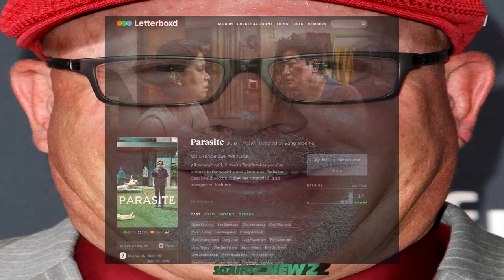IT'S SUPER BOWL SUNDAY (LV, Chiefs vs Buccaneers)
FUCK TOM BRADY

FUCK TOM BRADY

FUCK TOM BRADY

FUCK TOM BRADY

FUCK TOM BRADY

FUCK TOM BRADY

FUCK TOM BRADY

FUCK TOM BRADY

FUCK TOM BRADY

FUCK TOM BRADY

FUCK TOM BRADY

FUCK TOM BRADY

FUCK TOM BRADY

FUCK TOM BRADY

FUCK TOM BRADY

FUCK TOM BRADY

FUCK TOM BRADY

FUCK TOM BRADY

FUCK TOM BRADY

FUCK TOM BRADY

FUCK TOM BRADY

FUCK TOM BRADY

FUCK TOM BRADY

FUCK TOM BRADY

FUCK TOM BRADY

FUCK TOM BRADY

FUCK TOM BRADY

FUCK TOM BRADY

FUCK TOM BRADY

FUCK TOM BRADY

FUCK TOM BRADY

FUCK TOM BRADY

FUCK TOM BRADY

FUCK TOM BRADY

FUCK TOM BRADY

FUCK TOM BRADY

FUCK TOM BRADY

FUCK TOM BRADY

FUCK TOM BRADY

FUCK TOM BRADY

FUCK TOM BRADY

FUCK TOM BRADY

FUCK TOM BRADY

FUCK TOM BRADY

FUCK TOM BRADY

FUCK TOM BRADY

FUCK TOM BRADY

FUCK TOM BRADY

FUCK TOM BRADY

FUCK TOM BRADY

FUCK TOM BRADY

FUCK TOM BRADY

FUCK TOM BRADY

FUCK TOM BRADY

FUCK TOM BRADY

FUCK TOM BRADY

FUCK TOM BRADY

FUCK TOM BRADY

FUCK TOM BRADY

FUCK TOM BRADY

FUCK TOM BRADY

FUCK TOM BRADY

FUCK TOM BRADY

FUCK TOM BRADY

FUCK TOM BRADY

FUCK TOM BRADY

FUCK TOM BRADY

FUCK TOM BRADY

FUCK TOM BRADY

FUCK TOM BRADY

FUCK TOM BRADY

FUCK TOM BRADY

FUCK TOM BRADY

FUCK TOM BRADY

FUCK TOM BRADY

FUCK TOM BRADY

FUCK TOM BRADY

FUCK TOM BRADY

FUCK TOM BRADY

FUCK TOM BRADY

FUCK TOM BRADY

FUCK TOM BRADY

FUCK TOM BRADY

FUCK TOM BRADY

FUCK TOM BRADY

FUCK TOM BRADY

FUCK TOM BRADY

FUCK TOM BRADY

FUCK TOM BRADY

FUCK TOM BRADY

FUCK TOM BRADY

FUCK TOM BRADY

FUCK TOM BRADY

FUCK TOM BRADY

FUCK TOM BRADY

FUCK TOM BRADY

FUCK TOM BRADY

FUCK TOM BRADY

FUCK TOM BRADY

FUCK TOM BRADY

FUCK TOM BRADY

FUCK TOM BRADY

FUCK TOM BRADY

FUCK TOM BRADY

FUCK TOM BRADY

FUCK TOM BRADY

FUCK TOM BRADY

FUCK TOM BRADY

FUCK TOM BRADY

FUCK TOM BRADY

FUCK TOM BRADY

FUCK TOM BRADY

FUCK TOM BRADY

FUCK TOM BRADY

FUCK TOM BRADY

FUCK TOM BRADY

FUCK TOM BRADY

FUCK TOM BRADY

FUCK TOM BRADY

FUCK TOM BRADY

FUCK TOM BRADY

FUCK TOM BRADY

FUCK TOM BRADY

FUCK TOM BRADY

FUCK TOM BRADY

FUCK TOM BRADY

FUCK TOM BRADY

FUCK TOM BRADY

FUCK TOM BRADY

FUCK TOM BRADY

FUCK TOM BRADY

FUCK TOM BRADY

FUCK TOM BRADY

FUCK TOM BRADY

FUCK TOM BRADY

FUCK TOM BRADY

FUCK TOM BRADY

FUCK TOM BRADY

FUCK TOM BRADY

FUCK TOM BRADY

FUCK TOM BRADY

FUCK TOM BRADY

FUCK TOM BRADY

FUCK TOM BRADY

FUCK TOM BRADY

FUCK TOM BRADY

FUCK TOM BRADY

FUCK TOM BRADY

FUCK TOM BRADY

FUCK TOM BRADY

FUCK TOM BRADY

FUCK TOM BRADY

FUCK TOM BRADY

FUCK TOM BRADY

FUCK TOM BRADY

FUCK TOM BRADY

FUCK TOM BRADY

FUCK TOM BRADY

FUCK TOM BRADY

FUCK TOM BRADY

FUCK TOM BRADY

FUCK TOM BRADY

FUCK TOM BRADY

FUCK TOM BRADY

FUCK TOM BRADY

FUCK TOM BRADY

FUCK TOM BRADY

FUCK TOM BRADY

FUCK TOM BRADY

FUCK TOM BRADY

FUCK TOM BRADY

FUCK TOM BRADY

FUCK TOM BRADY

FUCK TOM BRADY

FUCK TOM BRADY

FUCK TOM BRADY

FUCK TOM BRADY

FUCK TOM BRADY

FUCK TOM BRADY

FUCK TOM BRADY

FUCK TOM BRADY

FUCK TOM BRADY

FUCK TOM BRADY

FUCK TOM BRADY

FUCK TOM BRADY

FUCK TOM BRADY

FUCK TOM BRADY

FUCK TOM BRADY

FUCK TOM BRADY

FUCK TOM BRADY

FUCK TOM BRADY

FUCK TOM BRADY

FUCK TOM BRADY

FUCK TOM BRADY

FUCK TOM BRADY

FUCK TOM BRADY

FUCK TOM BRADY

FUCK TOM BRADY

FUCK TOM BRADY

FUCK TOM BRADY

FUCK TOM BRADY

FUCK TOM BRADY

FUCK TOM BRADY

FUCK TOM BRADY

FUCK TOM BRADY

FUCK TOM BRADY

FUCK TOM BRADY

FUCK TOM BRADY

FUCK TOM BRADY

FUCK TOM BRADY

FUCK TOM BRADY

FUCK TOM BRADY

FUCK TOM BRADY

FUCK TOM BRADY

FUCK TOM BRADY

FUCK TOM BRADY

FUCK TOM BRADY

FUCK TOM BRADY

FUCK TOM BRADY

FUCK TOM BRADY

FUCK TOM BRADY

FUCK TOM BRADY

FUCK TOM BRADY

FUCK TOM BRADY

FUCK TOM BRADY

FUCK TOM BRADY

FUCK TOM BRADY

FUCK TOM BRADY

FUCK TOM BRADY

FUCK TOM BRADY

FUCK TOM BRADY

FUCK TOM BRADY

FUCK TOM BRADY

FUCK TOM BRADY

FUCK TOM BRADY

FUCK TOM BRADY

FUCK TOM BRADY

FUCK TOM BRADY

FUCK TOM BRADY

FUCK TOM BRADY

FUCK TOM BRADY

FUCK TOM BRADY

FUCK TOM BRADY

FUCK TOM BRADY

FUCK TOM BRADY

FUCK TOM BRADY

FUCK TOM BRADY

FUCK TOM BRADY

FUCK TOM BRADY

FUCK TOM BRADY

FUCK TOM BRADY

FUCK TOM BRADY

FUCK TOM BRADY

FUCK TOM BRADY

FUCK TOM BRADY

FUCK TOM BRADY

FUCK TOM BRADY

FUCK TOM BRADY

FUCK TOM BRADY

FUCK TOM BRADY

FUCK TOM BRADY

FUCK TOM BRADY

FUCK TOM BRADY

FUCK TOM BRADY

FUCK TOM BRADY

FUCK TOM BRADY

FUCK TOM BRADY

FUCK TOM BRADY

FUCK TOM BRADY

FUCK TOM BRADY